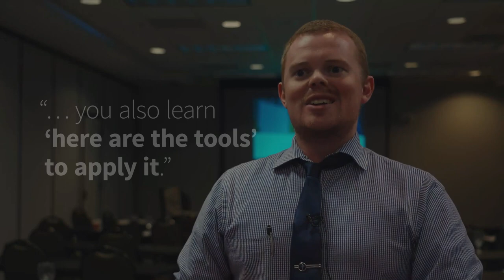Why Choose SkillPath Training?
Hear what one of our managerial learners had to say after attending an in-person SkillPath training! Start applying what you learn right away in one of our Management and Supervisory training sessions (in-person and virtual options available)